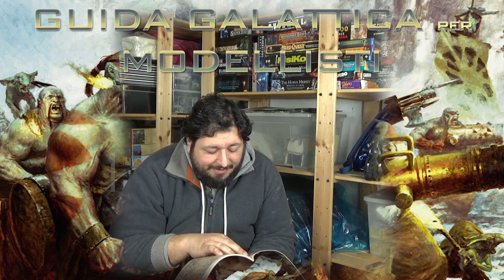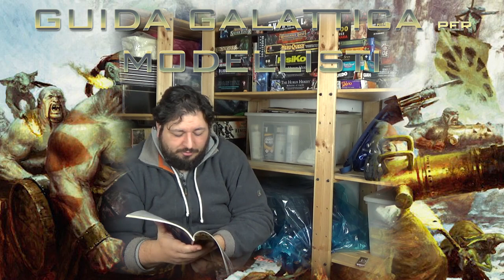Avventure con gli Ogre parte 2 - Amarcord ep05